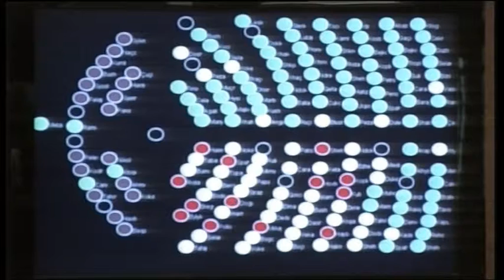MIRATOHET NE PARLAMENT VETEM ME VOTAT E MAZHORANCES LIGJI I RI PER TURIZMIN LAJM